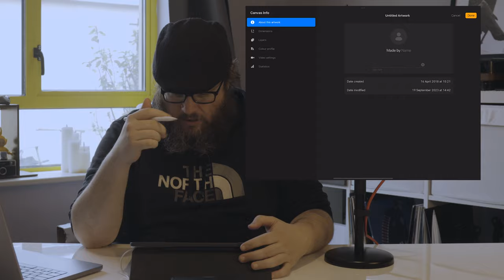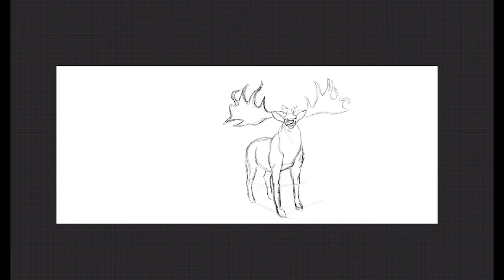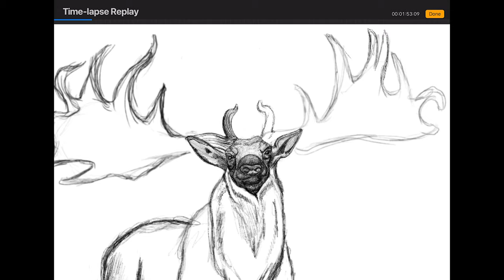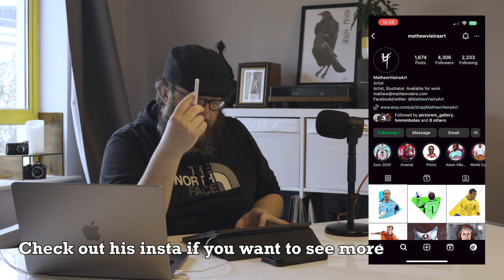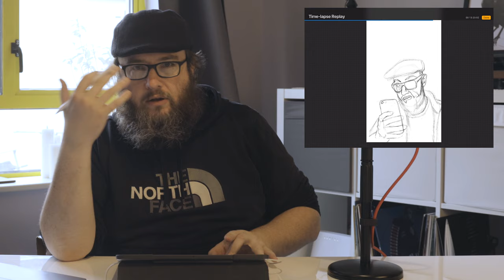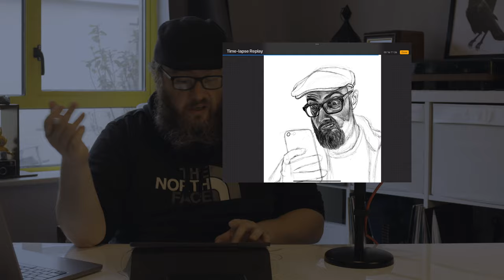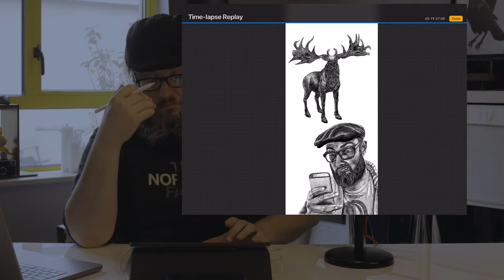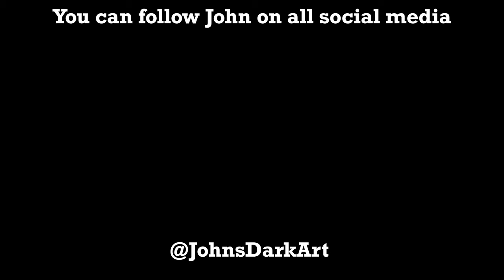John's Dark Art | Episode 27 | Mythical Beasts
In this episode of John's Dark Art, John walks you through the creation of his work "Mythical Beasts', discussing the meaning behind the work as well as his thoughts on his favourite topic of conversation, creativity.